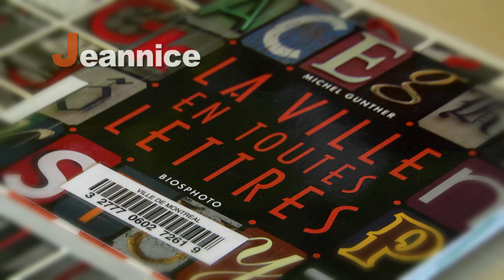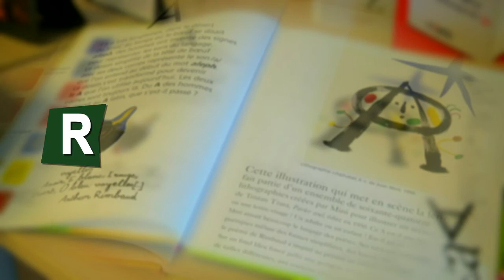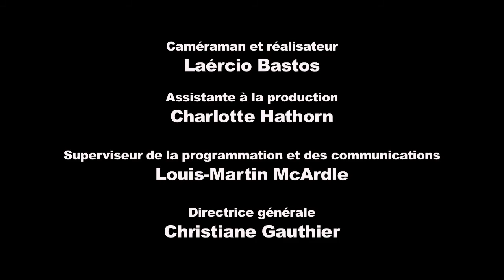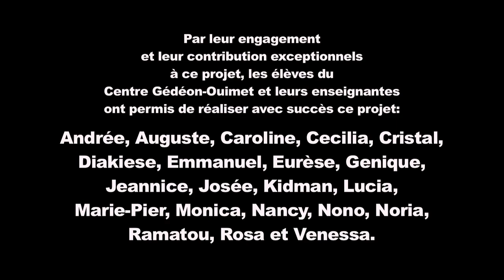À l'affiche! Des mots, des émotions et des lettres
Produit par la bibliothèque Frontenac, « À l'affiche! Des mots, des émotions et des lettres » est un jeu de cartes et une affiche abécédaires visant à faciliter l'apprentissage du français et favoriser l'alphabétisation. Le jeu a été réalisé en collaboration avec les élèves et les enseignants de deux classes du centre Gédéon-Ouimet ainsi que l'artiste montréalaise d'origine belge Suana Verelst, qui a mis en valeur les lettres et les mots au moyen de 52 illustrations différentes.

Ce projet a bénéficié du soutien financier de l'arrondissement de Ville-Marie et du gouvernement du Québec.